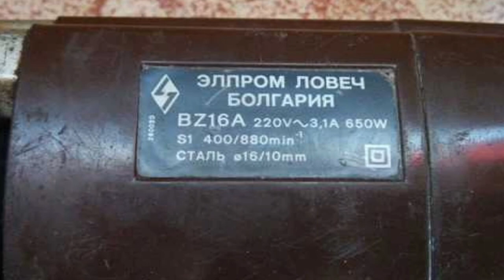Почему в СССР УШМ назвали «Болгаркой»? Откуда прижилось такое название?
Сейчас все называют УШМ болгаркой, почему так произошло, откуда пошло такое название?